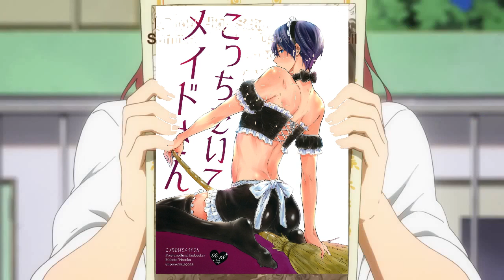Pug YTP 4: 0001 8292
ytp number 4.
no-one is going to watch this and I wasted like a week lel